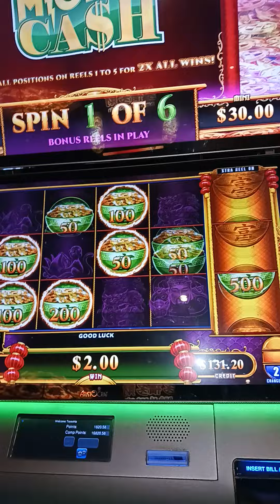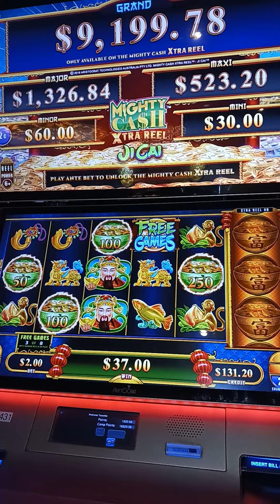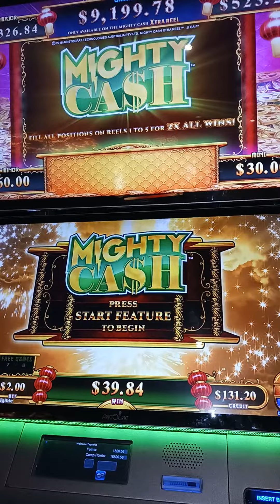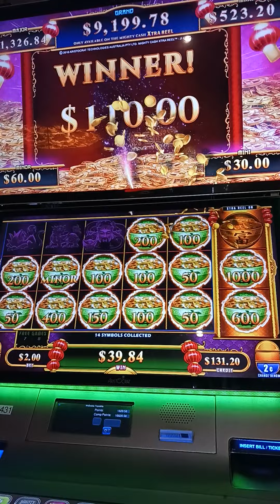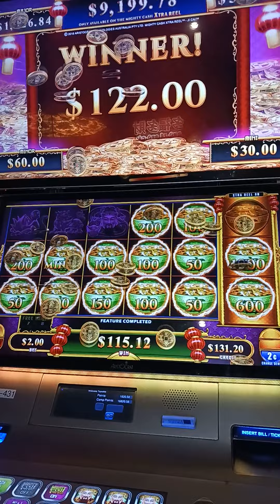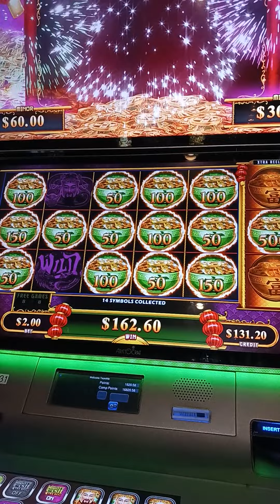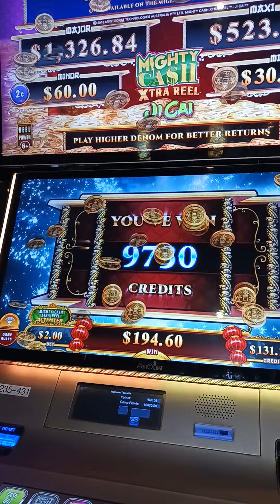FANTANBULOUZ BONUS ON XTRA REEL MIGHTY CASH